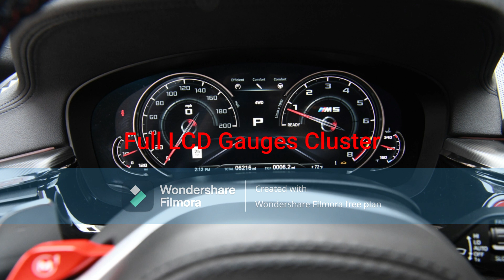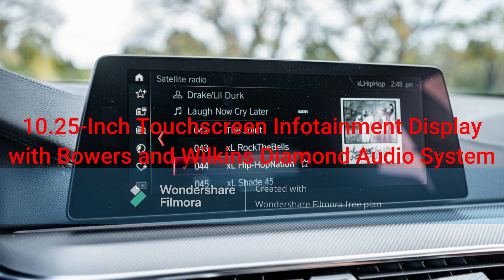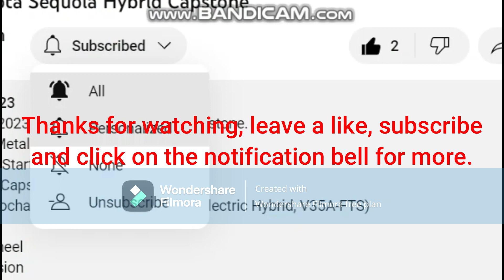Mabel Pines' 2018 BMW M5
Mabel Pines, Dipper's little sister on the Amber Crew playing
the banjo, buys a new 2018 BMW M5 with the cooled seats.
- Exterior Color: Donington Gray Metallic
- 20-Inch Style 706M Black M Double Spoke Alloy Wheels with Blue Calipers
- 4.4L DOHC 32-Valve Twin-Turbocharged V8 Engine (S63B44T4)
- Full LCD Gauges Cluster
- 3-Spoke Leather Steering Wheel with M Contrast Stitching and M Logo
- 8-Speed ZF Automatic Transmission
- Electronic Parking Brake with Auto Hold
- Automatic Headlights
- Automatic Windows
- 10.25-Inch Touchscreen Infotainment Display with Bowers and Wilkins Diamond Audio System
- 4-Zone Automatic Climate Control (Front)
- Heated and Cooled Seats (Front)
- Touchpad iDrive Controller Dial
- Frameless Auto-Dimming Rear View Mirror with Compass and Garage Homelink
- LED Interior Lights, SOS Emergency Button
- Tilting and Sliding Sunroof
- Black Full Merino Perforated Leather Interior with Sport Front Bucket Seats
- 4-Zone Automatic Climate Control (Rear)
- Heated and Cooled Seats (Rear)
- Deep Rear Trunk Space